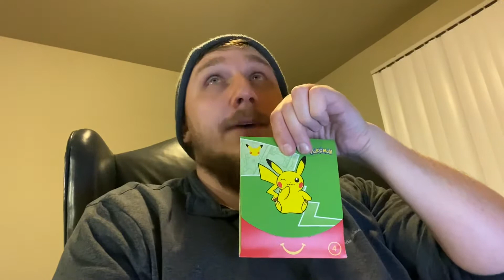How To Get Rich Off McDonald’s Pokémon Cards!You Need To See This!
Enjoy a video of Pokémon card stock magic. I will be doing live streams opening these packs for subscribers!